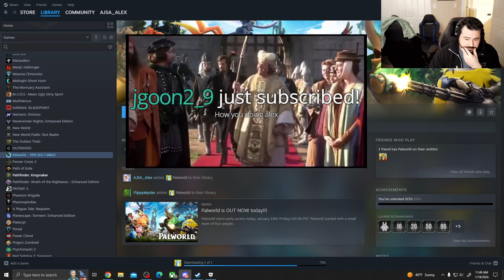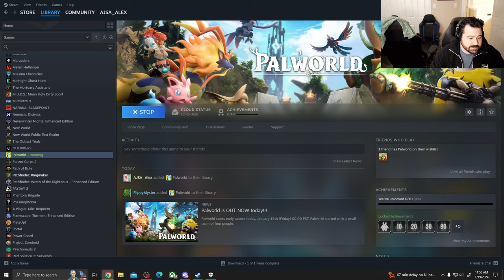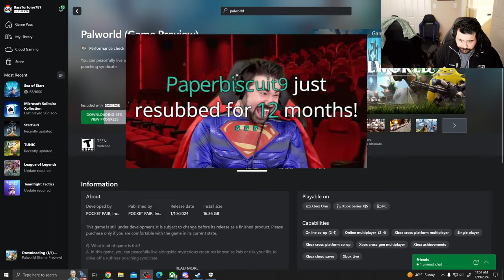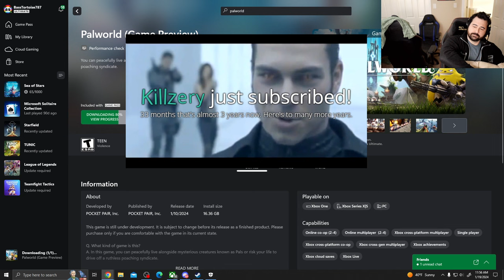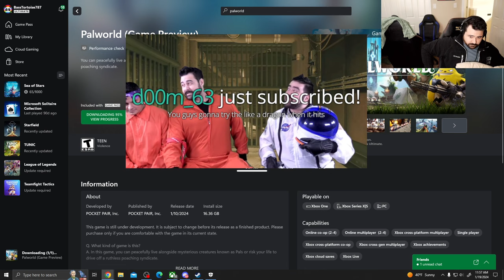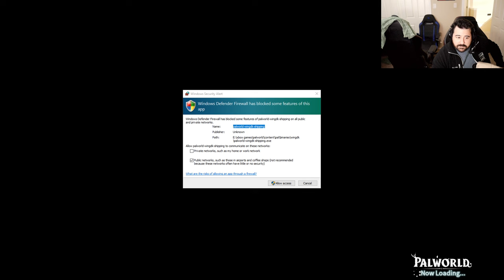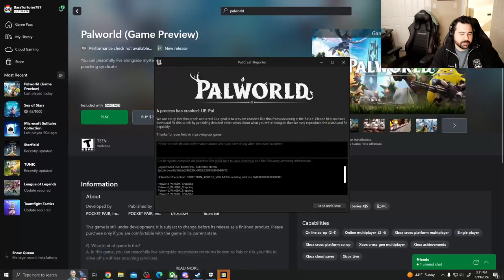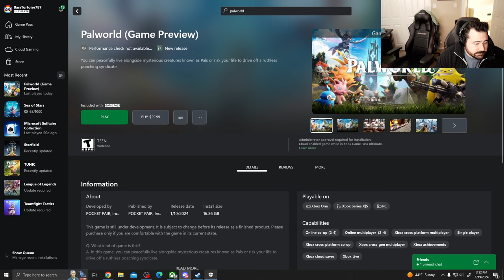Trying Out Palworld! These Thighs Don't Lie (Alex & Moose)